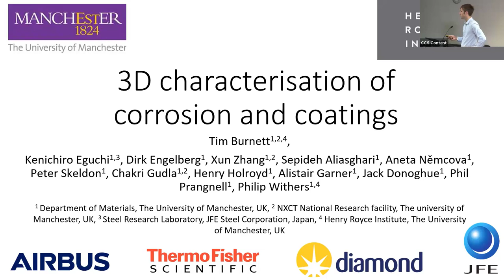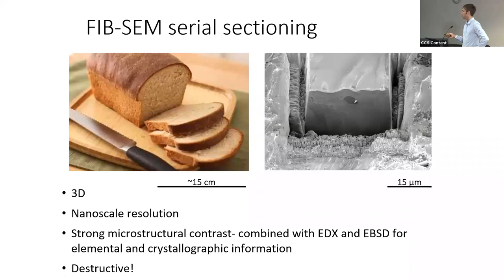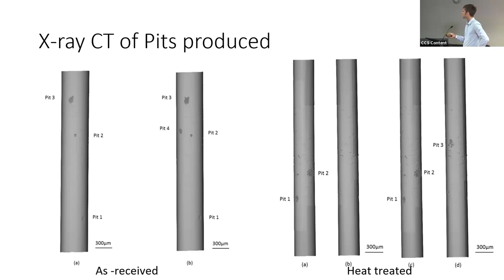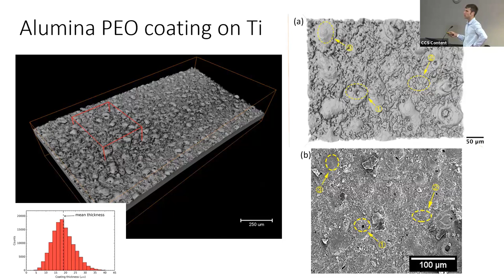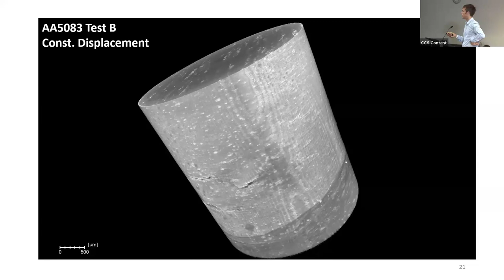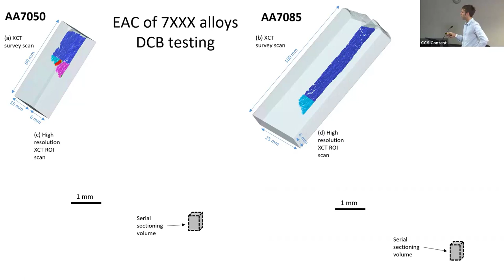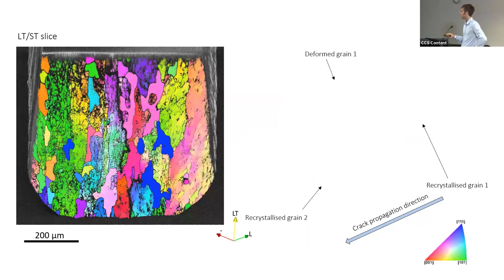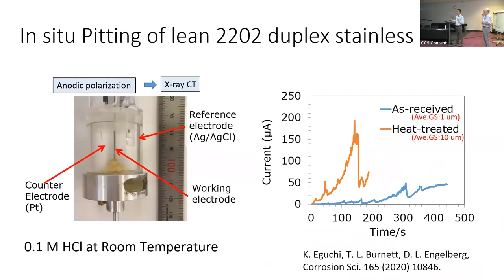08: 3D characterisation of corrosion and coatings, Burnett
“3D characterisation of corrosion and coatings”
Tim Burnett, University of Manchester

From the 62nd Corrosion Science Symposium and the 7th International Symposium on Advances in Corrosion Protection by Organic Coatings (held at the University of Manchester, 6-9 Sep, 2021)